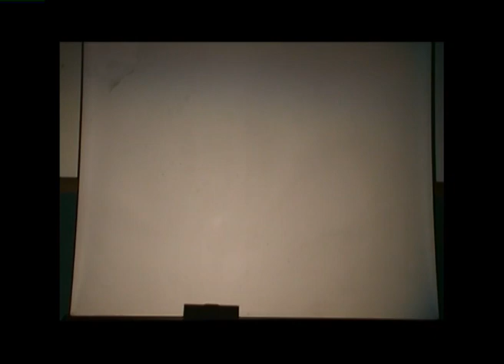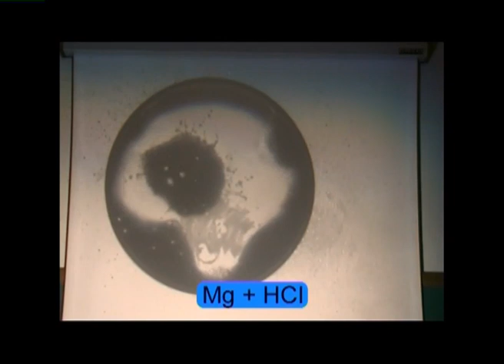2 - METALES Y HCL